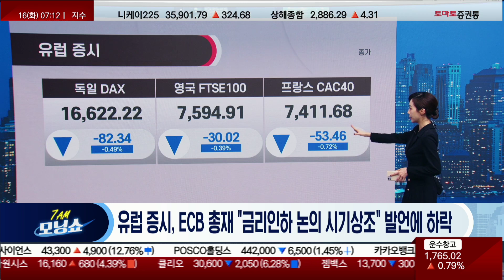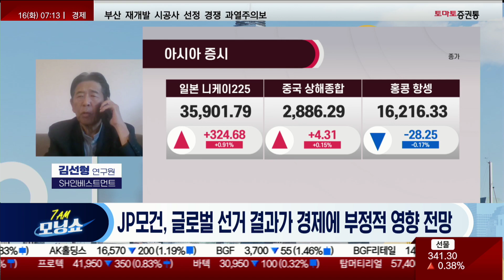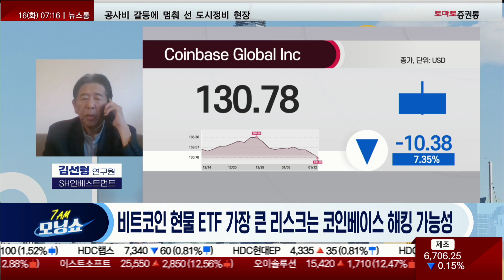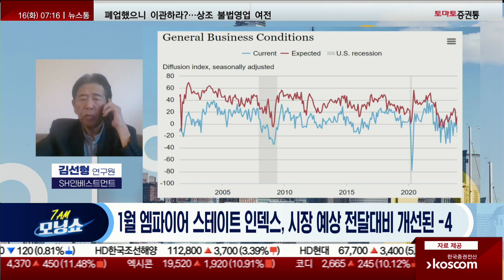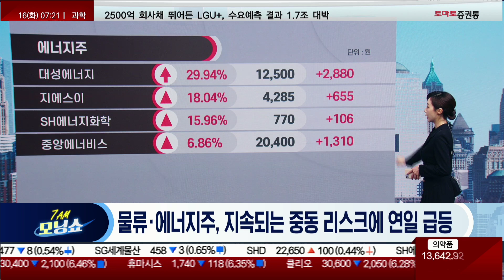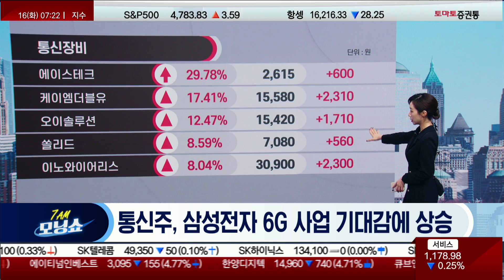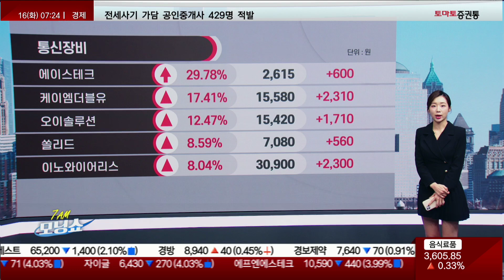JP모건, 글로벌 선거 결과가 경제에 부정적 영향 전망/유럽 증시, ECB 총재 "인플레 여전히 높아…금리인하 논의 시기상조" 발언에 하락 [글로벌 시황 센터_모닝쇼]